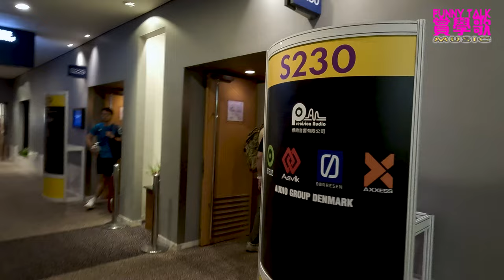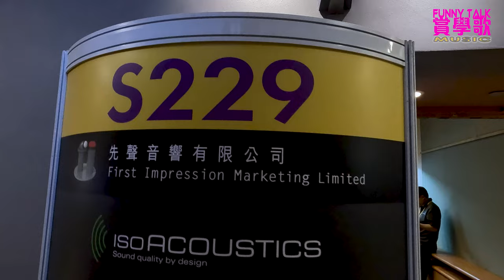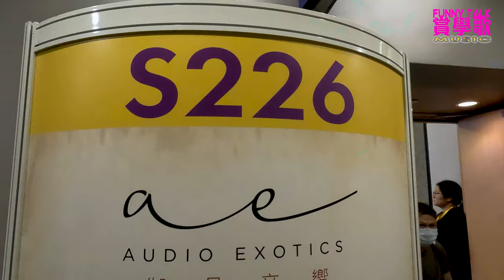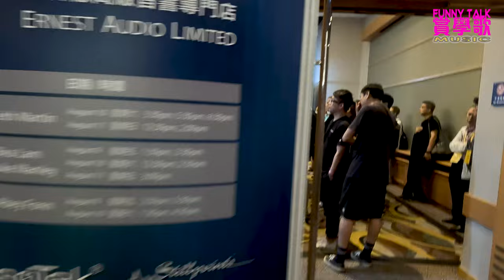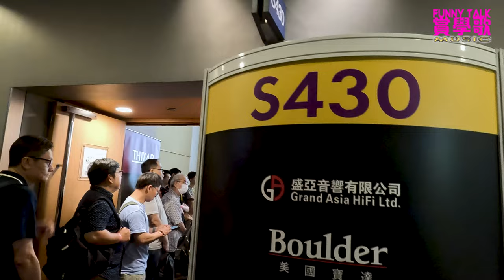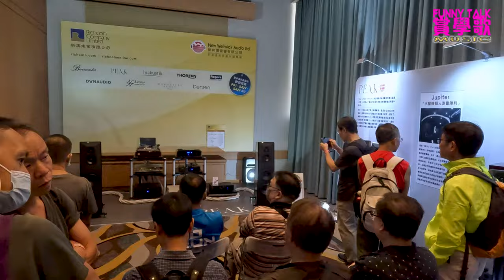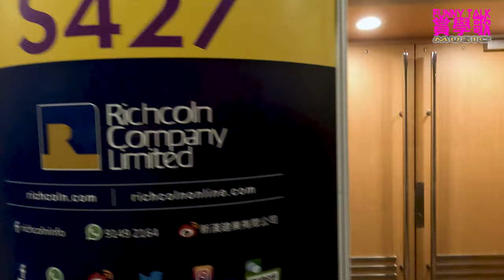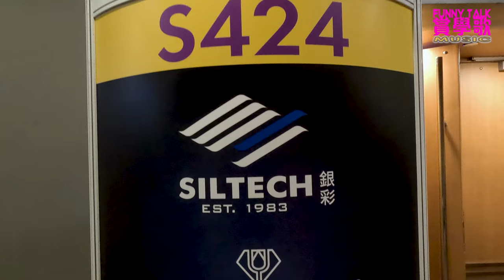FUNNY TALK MUSIC 2024 AV show SURROUNDING 2 LaputaLuk FUNNYTALK #2024 AV show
FUNNY TALK MUSIC 2024 HK AV show SURROUNDING 2, 本片重點遊2及3樓，
by LaputaLuk